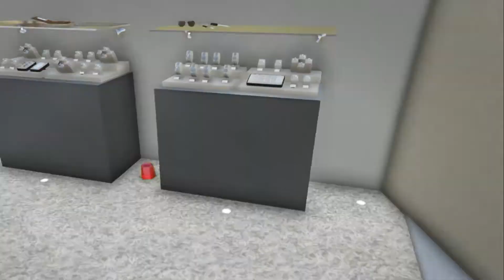GTA 5 : FRANKLIN BECOMES BILLIONAIRE IN GTA V!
GTA 5: FRANKLIN BECOMES BILLIONAIRE IN GTA V! || HINDI GAMEPLAY|| WITH TECHNO GAMERZ

TAGS [ Ignore ]
gta v
gta online
techno gamerz
bb gaming
hindustani gamer
chapati gamer
gold cars
frostbite gaming
verynuclear gaming